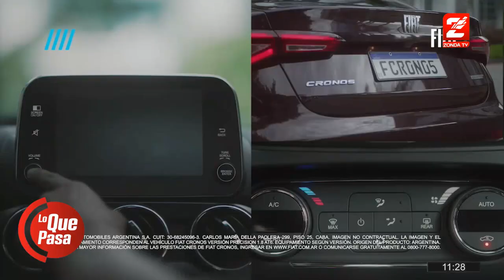Matias Russo, informe automovilistico 9 de marzo